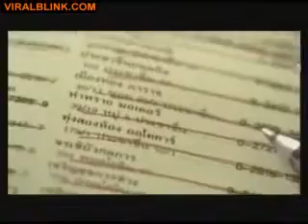Iklan HOT lucu